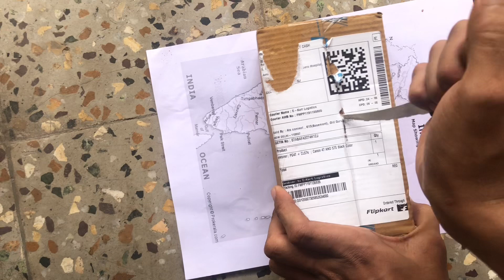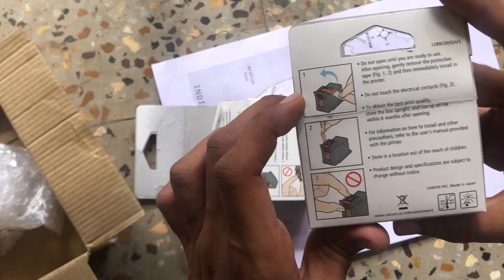Canon Ink Unboxed